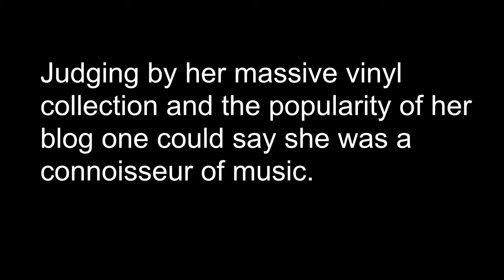A Word A Day 4U | connoisseur: 05/28/14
Today's word is Connoisseur. Can you use it in a sentence?